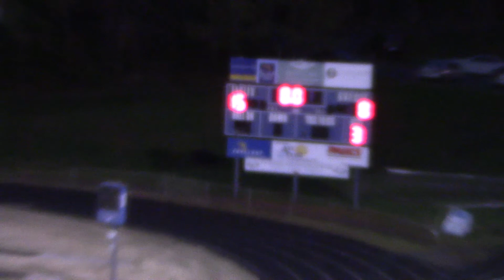2018 East vs Davie 3rd Quarter